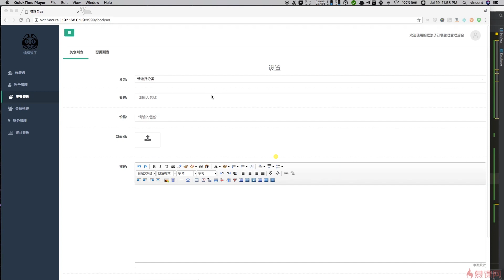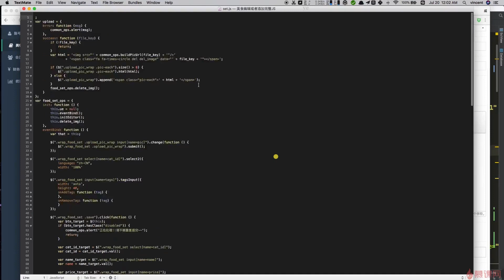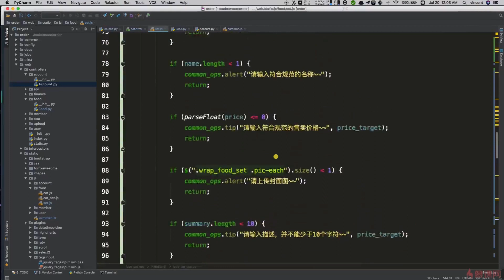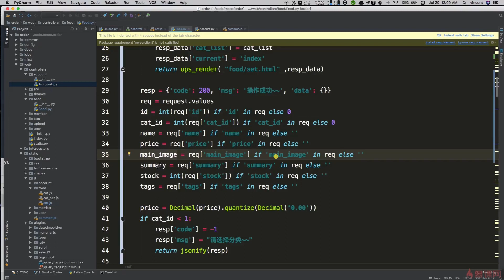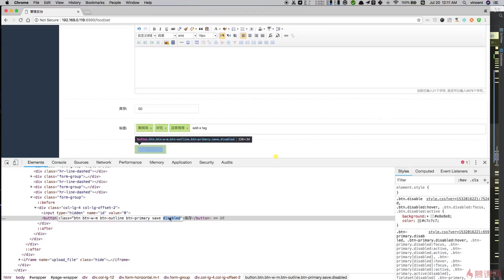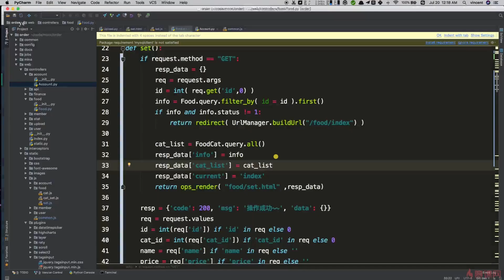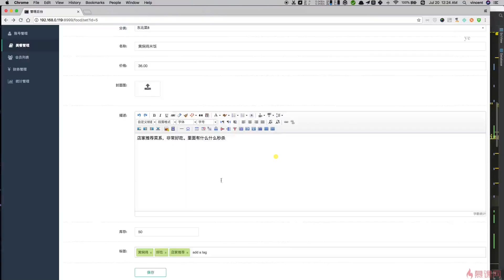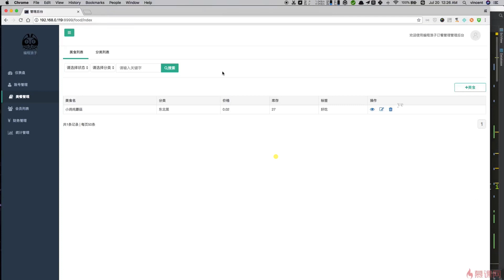10.8 美食编辑和添加功能